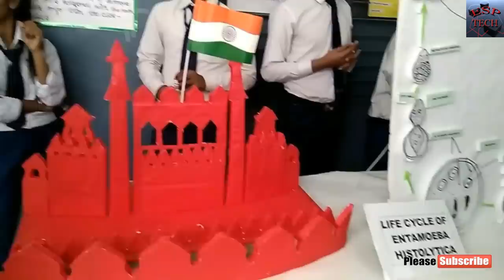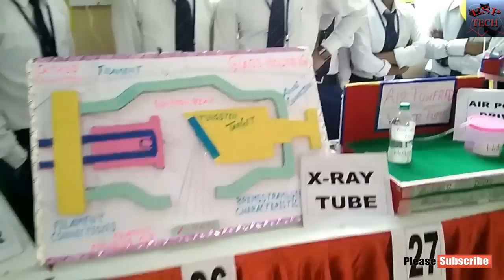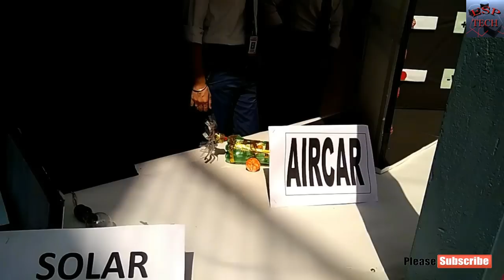How to make Hill Train Model / Easy Train / Best Train Set Kid / Realistic Model Layout HO SCALE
Use simple materials and magnets only. you can make Hill Train Model by yourself.
 it is really easy and won't take too much time.and it is very Easy Train Model If you build on your self
 this might be one of your best experience!Just need to check the HO SCALE condition of the magnet.
 the railway Realstic Model By doing this you can study about the knowledge of designing a real Hill Model Train
 If you are interested in this science project. There are a lot of science projects and DIY science toys on that website.